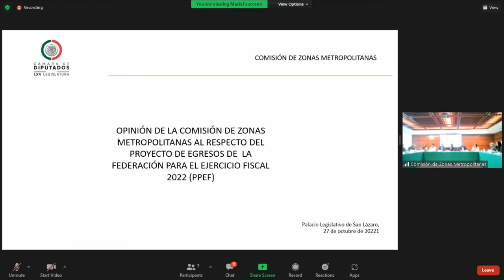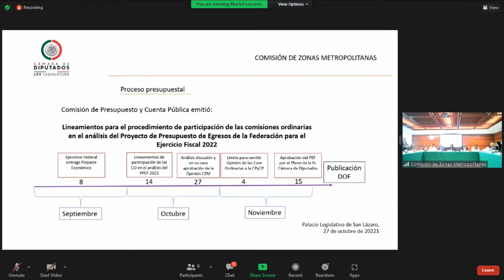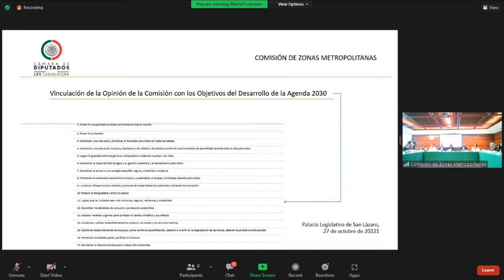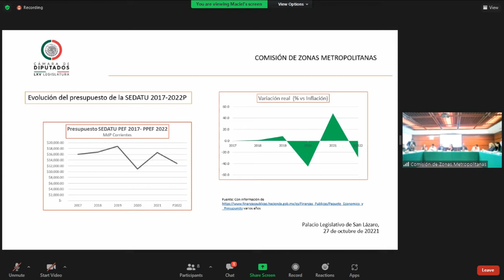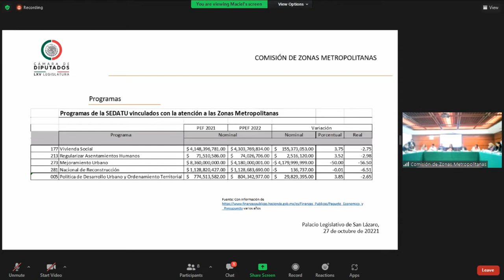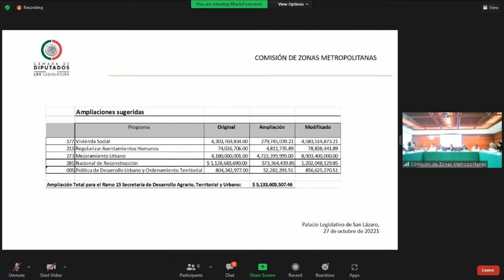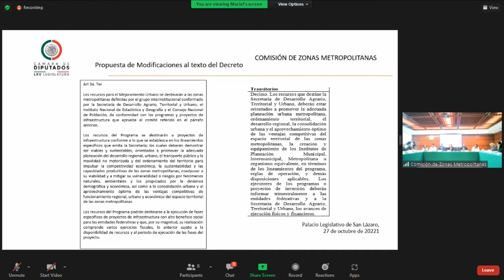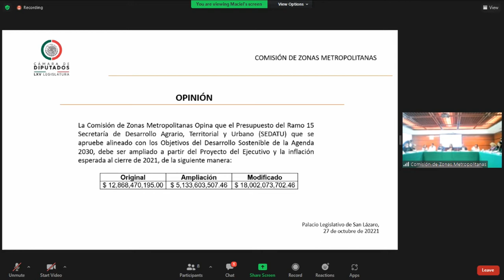Reunión de la Comisión de Zonas Metropolitanas